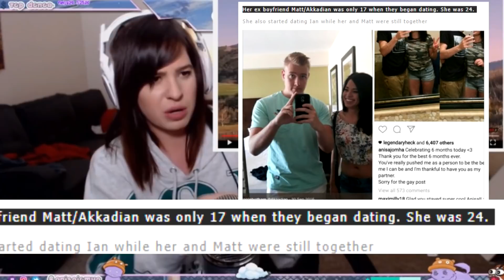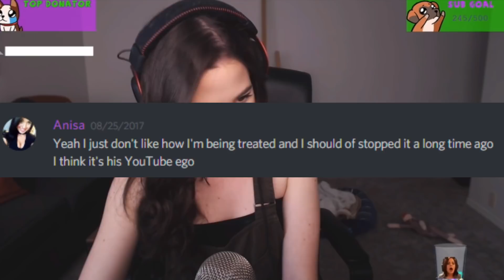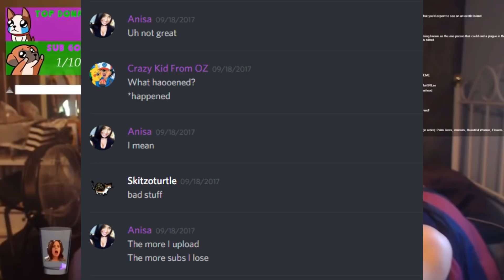iDubbbz' Girlfriend Shouldn't Be Online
Do NOT harass ANYONE in this video
Glitch Poachers makes FUN, not whack hate campaigns

Shout out Pear Fax
Chris Ray Gun wins this one